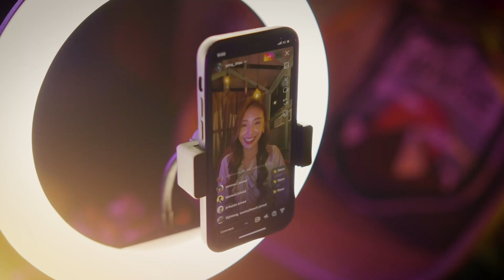Tropicana Edelweiss (E-commerce Merchant)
At Edelweiss Flexi Suite, one can enjoy the best retail and entertainment experiences at the nearby Tropicana Gardens Mall. Whether it’s gastronomic exploration, retail therapy, or anything you can imagine, it’s all conveniently just a stone’s throw away.